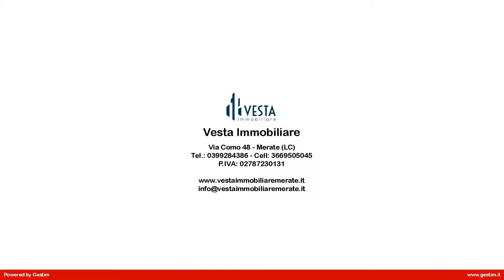Appartamento in Vendita a Moggio (LC)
MOGGIO: In posizione centrale, dominante e panoramica, proponiamo ampio e luminoso appartamento di tre locali, suddiviso in: ingresso, soggiorno con cucina, balcone panoramico, disimpegno due camere, bagno.  65.000 box singolo  10.000. Vesta Immobiliare è una realtà nuova e qualificata nell'ambito dell'intermediazione immobiliare a Merate. Composta da un team tutto al femminile, nuova strutturalmente ma, con 15 anni di know how acquisito. La nostra filosofia è di approntare un servizio finalizzato alla piena soddisfazione del cliente con approccio mirato e personalizzato ad ogni operazione immobiliare. Il nostro obiettivo è vendere in tempi brevi ed al miglior prezzo di mercato, seguendo in modo corretto ed esauriente il cliente in tutte le varie fasi che distinguono sia la locazione che la compravendita di un immobile commerciale e/o residenziale. La fiducia del cliente è per noi motivo di impegno e di continua crescita.